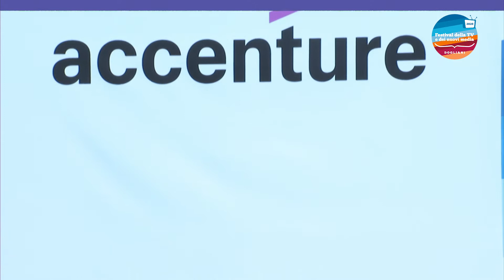FTV2020: Sabato 5 settembre - MA COS'È LA DESTRA, MA COS'È LA SINISTRA...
La ridefinizione del concetto di sinistra e destra nella politica italiana con Giuseppe De Bellis, Stefano Feltri, Luciano Fontana, Massimo Giannini, Maurizio Molinari, Mario Sechi, Andrea Vianello e Alessandra Sardoni.